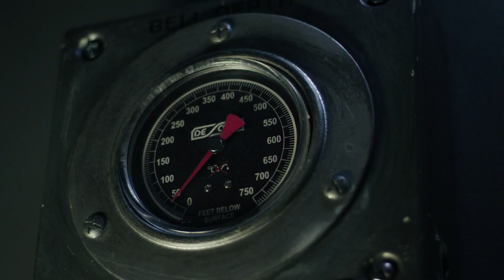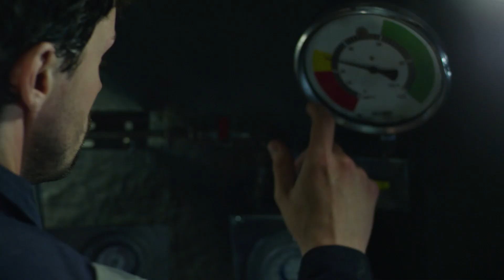Pressão (Legendado Pt)